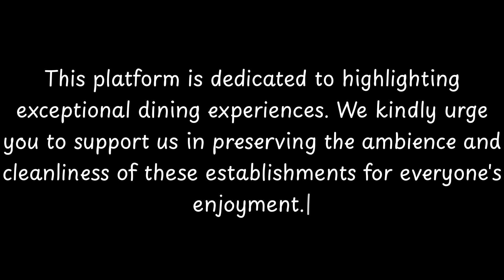Top 10 Restaurants to Visit in Sant'Angelo, Province of Cosenza | Calabria - English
Cetraro (Calabrian: U Citràru) is a town and comune in the province of Cosenza in the Calabria region of southern Italy.

== Waste dumping ==

The 'Ndrangheta, an Italian mafia syndicate, has been accused by pentito Francesco Fonti, a former member of 'Ndrangheta, of sinking at least 30 ships loaded with toxic waste, much of it radioactive. In 2005, Fonti revealed the conspiracy in the news magazine L'espresso. His statements led to widespread investigations into the radioactive waste disposal rackets, involving Giorgio Comerio and his disposal company, the Odm (Oceanic Disposal Management).According to Fonti a manager of Enea paid the clan to get rid of 600 drums of toxic and radioactive waste from Italy, Switzerland, France, Germany, and the US, with Somalia as the destination, where the waste was buried after buying off local politicians. Former employees of Enea are suspected of paying the criminals to take waste off their hands in the 1980s and 1990s. Shipments to Somalia continued into the 1990s, while the 'Ndrangheta clan  also blew up shiploads of waste, including radioactive hospital waste, and sending them to the sea bed off the Calabrian coast.Fonti revealed that he personally sank three ships and identified a wreck located 28 kilometres off the coast of Cetraro, in Calabria, by environmental workers as MV Cunsky and says he sunk it himself in 1992, complete with 120 barrels of toxic and radioactive waste. He said 'Ndrangheta received £100,000 for the job.Fonti had been put on the job by his boss Sebastiano Romeo of the 'Ndrangheta clan from San Luca in collaboration with Giuseppe Giorgi. Another 'Ndrangheta boss involved was Natale Iamonte who sank ships near Melito di Porto Salvo.However, the vessel they surveyed off Cetraro in deep waters off the coast of Calabria turned out to be a passenger steamship sunk by a German submarine in 1917. Consequently, one of the prosecutors questioned the reliability of Fonti on the alleged sinkings, despite the fact that his collaboration with the authorities since 1994 had resulted in high-profile arrests of 'Ndrangheta members involved in drug trafficking.

== People ==
Riccardo Pizzuti actor

== References ==

          Sant'Angelo boasts an array of exquisite restaurants. Within England, Sant'Angelo stands out for hosting some of the finest dining establishments. Our research has identified the top 10 must-visit restaurants in Sant'Angelo.
 These acclaimed dining spots have garnered both local and nationwide attention, making them beloved destinations for diners across England. In this presentation, we'll guide you through the most stunning restaurants that Sant'Angelo has to offer.